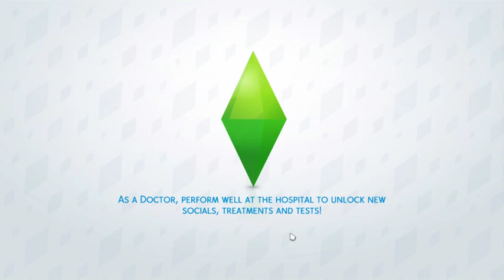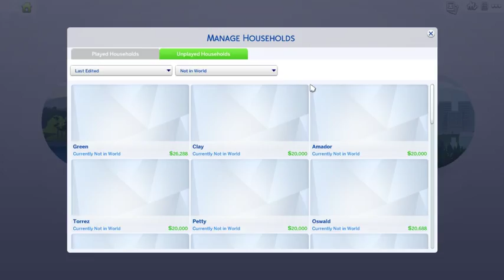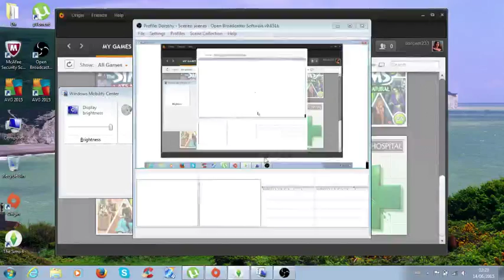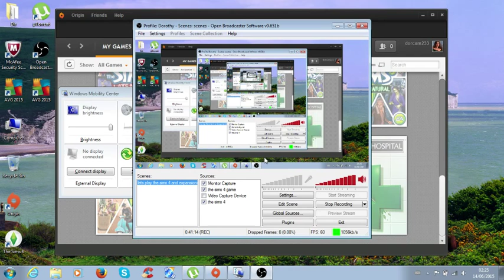the sims 4 videos 22